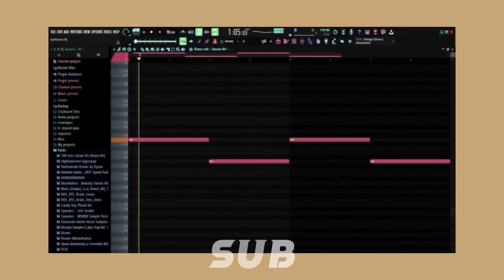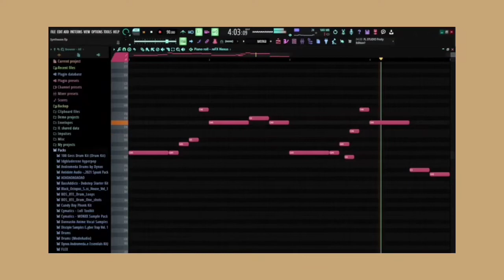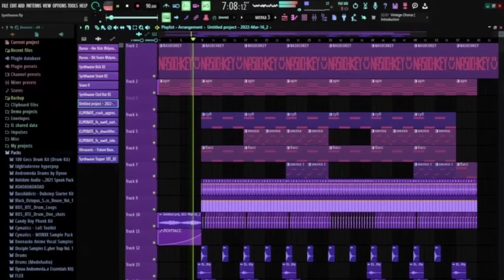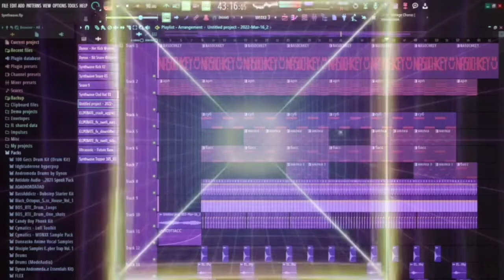How To Make Synthwave In 5 Minutes